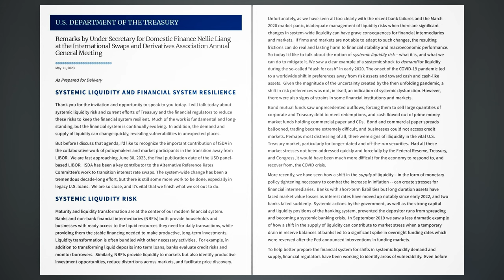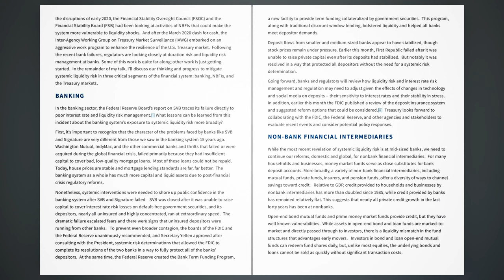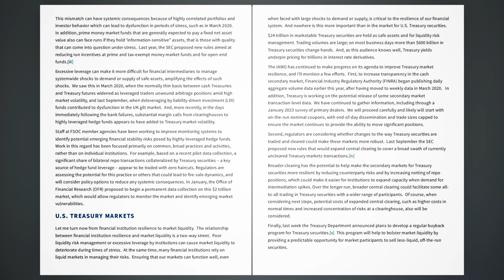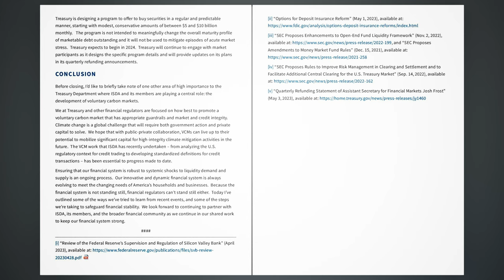Remarks by Under Secretary for Domestic Finance Nellie Liang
SYSTEMIC LIQUIDITY AND FINANCIAL SYSTEM RESILIENCE.
Thank you for the invitation and opportunity to speak to you today.  I will talk today about systemic liquidity risk and current efforts of Treasury and the financial regulators to reduce these risks to keep the financial system resilient.  Much of the work is fundamental and long-standing, but the financial system is continually evolving.  In addition, the demand and supply of liquidity can change quickly, revealing vulnerabilities in unexpected places.

But before I discuss that agenda,...

SYSTEMIC LIQUIDITY RISK.
Maturity and liquidity transformation are at the center of our modern financial system. Banks and non-bank financial intermediaries (NBFIs) both provide households and businesses with ready access to the liquid resources they need for daily transactions, while providing them the stable financing needed to make productive, long-term investments. Liquidity transformation is often bundled with other necessary activities. For example, in addition to transforming liquid deposits into term loans, banks evaluate credit risks and monitor borrowers. Similarly, NBFIs provide liquidity to markets but also identify productive investment opportunities, reduce distortions across markets, and facilitate price discovery.

Unfortunately, as we have seen all too clearly with the recent bank failures and the March 2020 market panic, inadequate management of liquidity risks when there are significant changes in system-wide liquidity can have grave consequences for financial intermediaries and markets. If firms and markets are not able to adapt to such changes, the resulting frictions can do real and lasting harm to financial stability and macroeconomic performance. So today I’d like to talk about the notion of systemic liquidity risk – what it is, and what we can do to mitigate it. We saw a clear example of a systemic shock to demand for liquidity during the so-called “dash for cash” in early 2020. The onset of the COVID-19 pandemic led to a worldwide shift in preferences away from risk assets and toward cash and cash-like assets. Given the magnitude of the uncertainty created by the then unfolding pandemic, a shift in risk preferences was not, in itself, an indication of systemic dysfunction. However, there were also signs of strains in some financial institutions and markets.

Bond mutual funds saw unprecedented outflows, forcing them to sell large quantities of corporate and Treasury debt to meet redemptions, and cash flowed out of prime money market funds holding commercial paper and CDs. Bond and commercial paper spreads ballooned, trading became extremely difficult, and businesses could not access credit markets. Perhaps most distressing of all, there were signs of illiquidity in the vital U.S. Treasury market, particularly for longer-dated and off-the-run securities. Had all these market stresses not been addressed quickly and forcefully by the Federal Reserve, Treasury, and Congress, it would have been much more difficult for the economy to respond to, and recover from, the COVID crisis.

More recently, we have seen how a shift in the supply of liquidity – in the form of monetary policy tightening necessary to combat the increase in inflation -- can create stresses for financial intermediaries. Banks with short-term liabilities but long duration assets have faced market value losses as interest rates have moved up notably since early 2022, and two banks failed suddenly. Systemic actions by the government, as well as the strong capital and liquidity positions of the banking system, prevented the depositor runs from spreading and becoming a systemic banking crisis. In September 2019 we saw a less dramatic example of how a shift in the supply of liquidity can contribute to market stress when a temporary drain in reserve balances at banks led to a significant spike in overnight funding rates which were reversed after the Fed announced interventions in funding markets.

To help better prepare the financial system for shifts in systemic liquidity demand and supply,...

BANKING.
In the banking sector, the Federal Reserve Board’s report on SVB traces its failure directly to poor interest rate and liquidity risk management.[i] What lessons can be learned from this incident about the banking system’s exposure to systemic liquidity risk more broadly?

NON-BANK FINANCIAL INTERMEDIARIES.,
U.S. TREASURY MARKETS.,
CONCLUSION.